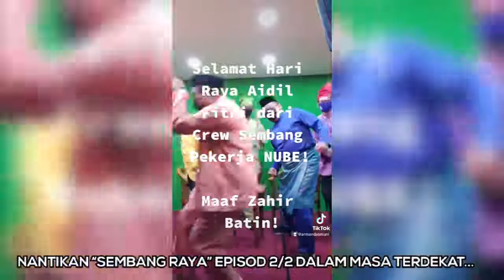Jom kita sambung Sembang Raya Khas episod 1/2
Jangan ketinggalan untuk mengikuti sambungannya esok.
NUBE dan Krew Sembang Pekerja mengucapkan Selamat Hari Raya Aidilfitri kepada seluruh umat Islam khususnya kepada ahli-ahli NUBE dan selamat bercuti kepada seluruh warga pekerja.
Salam Aidilfitri. Maaf Zahir dan Batin.